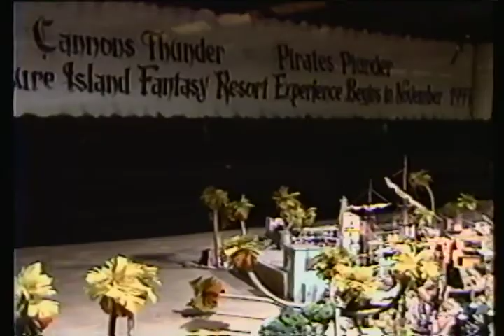Treasure Island Las Vegas 1992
Short clip of a model that was on display in the Mirage, near the front desk showing  the new Treasure Island Hotel Casino which was scheduled to be built next door. This video was taken in July 1992. Treasure Island opened in Oct 1993.